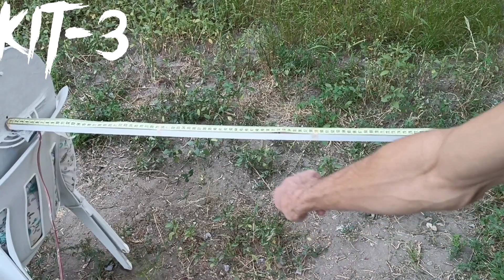metal dedektör kit 3 tek para 40 cm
Tek parayı 40 cm den algılayarak 2 metreye kadar çıkıyor devre şeması yok paylaşamıyorum onun için üzgünüm beni anlayacağınızı umuyorum sipariş vermek için  aşşğıya link bırakacağım yollanan köylerde devre üzerinde bulunan trimpotlarbile oynamayın aksi taktirde ayarinbozulacaktit size sadece ayar yapmak için 10 k ve 5 k potansiyometre ile ayar yapmak kalıyor  Lütfen destek olmak için abone olun ve olumlu yorumlarınızı bekliyorum teşekkürler.
SATIŞ LİNK